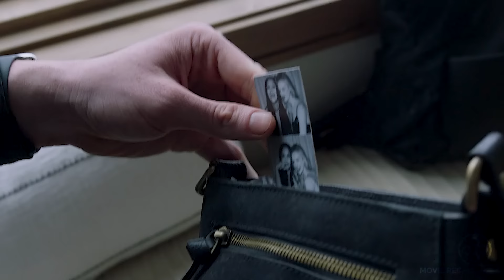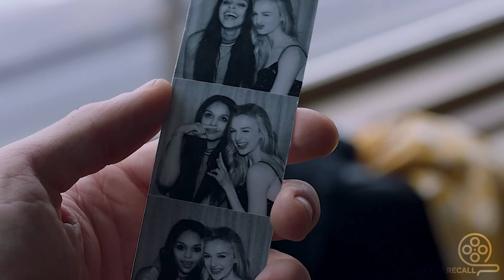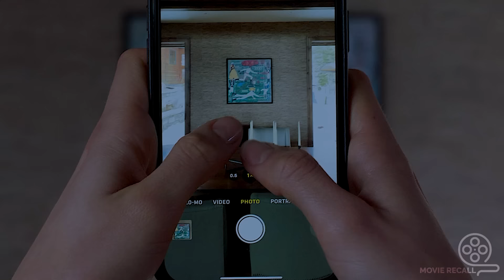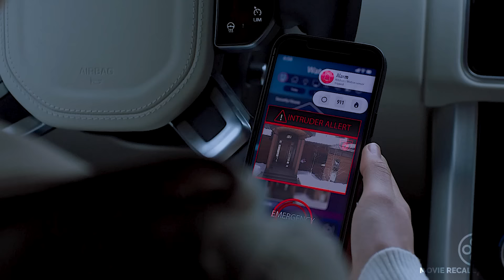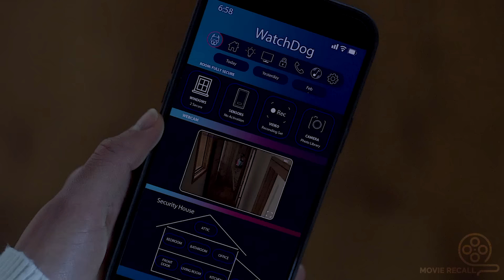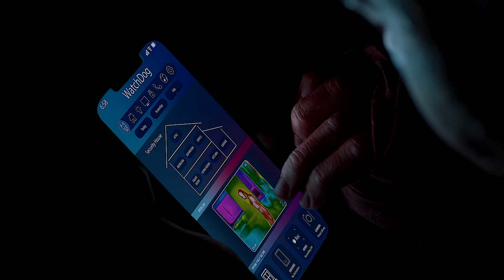Beautiful Girl Becomes Obsessed With A Lonely Tech Millionaire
Chris is a lonely tech millionaire who develops a passionate relationship with the charming and sexy Sky. She also steps in as his nurse when he's attacked and injured by a punk on the street. However, Sky's odd behavior makes Chris suspect that she has more sinister intentions, especially when her roommate dies under mysterious circumstances.